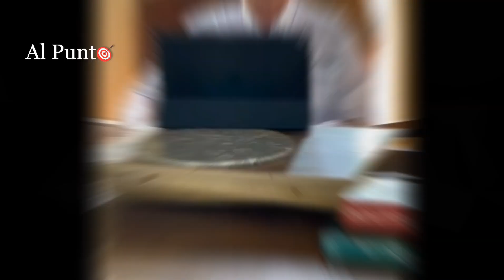¡Uribe está DESESPERADO! No pudo ocultar su temor por la llegada de Mancuso a Colombia